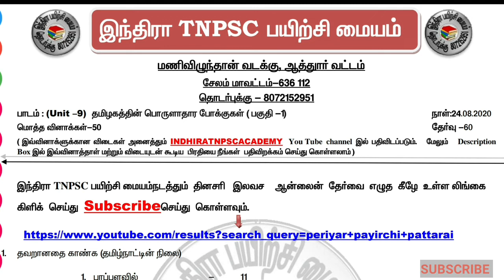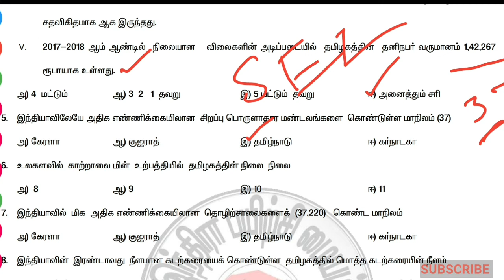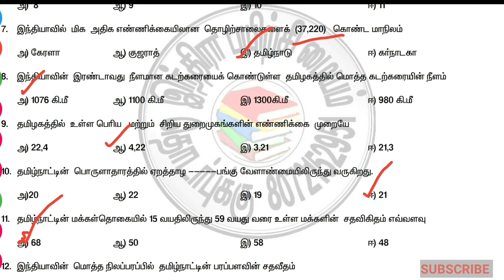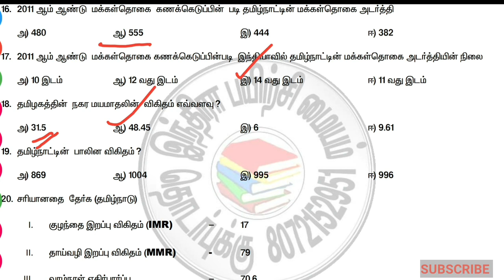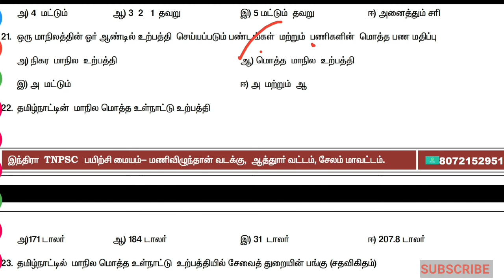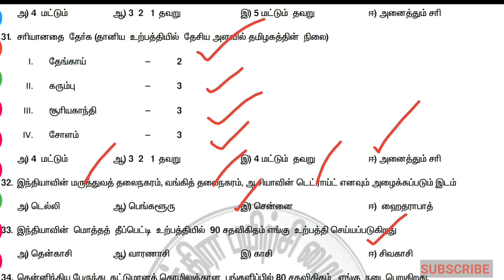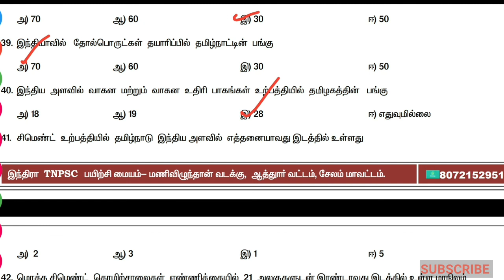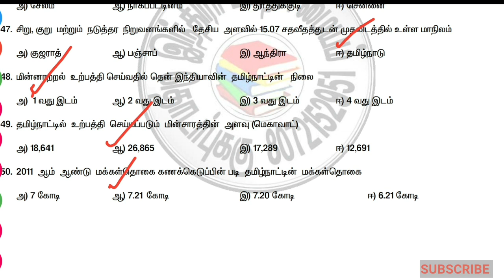TNPSC FREE TEST-60|UNIT-09|தமிழகத்தின் பொருளாதார போக்குகள்-பகுதி-01|Gr-1,2/2A|IMPORTANTQUESTIONS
1.  வினாத்தாளை PDF இல்   பதிவிறக்கம் செய்ய கீழ் கண்ட TELEGRAM  லிங்கை கிளிக் செய்து இணைந்து கொள்ளுங்கள்

2. இந்திரா tnpsc அகாடமி -இன்   முகநூல்  (Facebook) பக்கத்தில் இணைய கீழ் கண்ட லிங்கை கிளிக் செய்யவும்